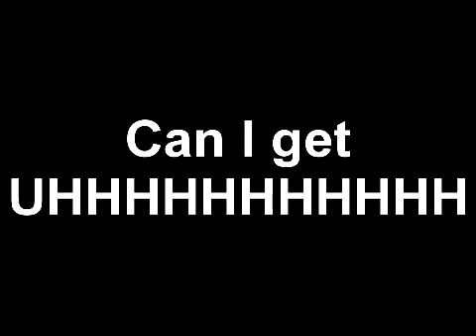Chilling 911 Call (Disturbing) 18+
Please do not watch if under 18, the audio may disturb some viewers.